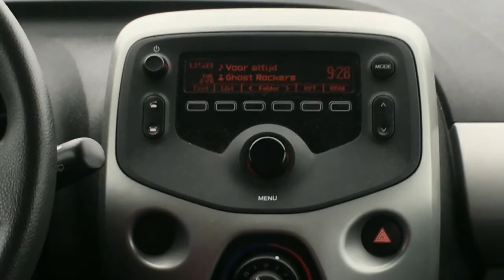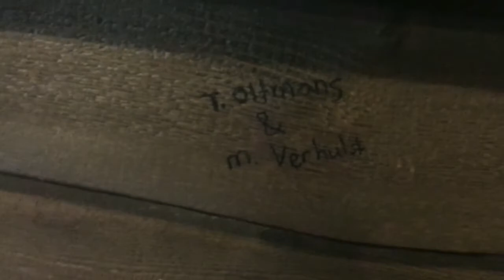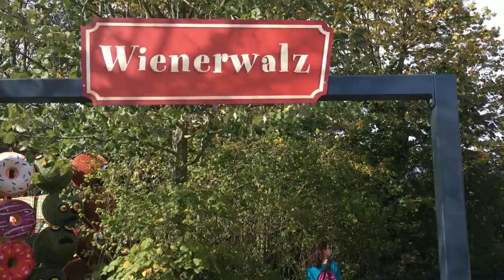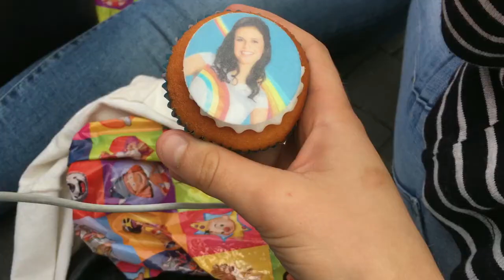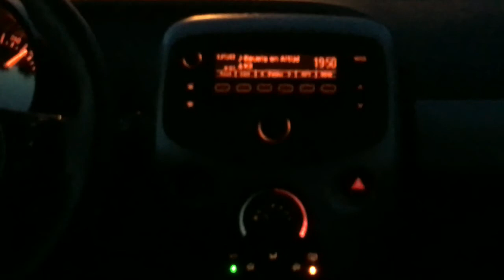Een leeg park & K3 in de helikopter | My life #13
Een paar weken geleden was ik met wat K3-vrienden naar het Pina Colada weekend in Plopsaland. Maar we genoten daar niet alleen van het optreden, maar ook van alle attracties! Veel kijkplezier xxx

Social media!
Twitter: @tinnefangirling (vraag me niet waarom..!)